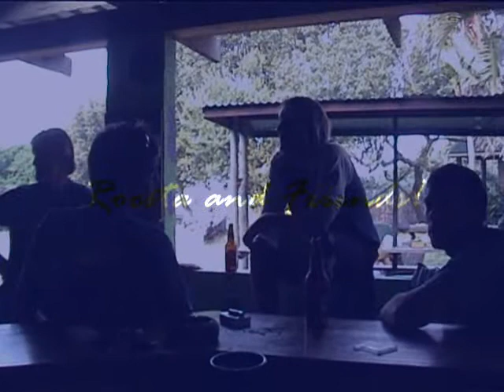Roosta & Friends Episode 1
Come hang with Roosta and watch him surf some beautiful waves in South Africa!